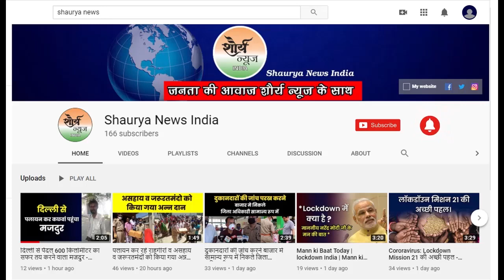रामनगर 36 वाहिनी पीएसी में 400 सिपाहियों की जांच हुई | VaranasiNews - Shaurya News India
3 अप्रैल को उप सेनानायक श्री राकेश कुमार सिंह,सैन्य सहायक श्री अनिल कुमार के निर्देशन में वाहिनी के समस्त दल और शाखाओ'के अधिकारी एवं कर्मचारियों का वैश्विक महामारी कोरोना वायरस (कोविड 19) संक्रमण के दृष्टिगत वाहिनी चिकित्सा लय में वरिष्ठ चिकित्साअधिकारी डाँ•विनय कुमार मिश्र (फिजीशियन)
चीफ फर्माशिष्ट डाँ• जितेन्द्र कुमार और मनोज कुमार फर्माशिष्ट के द्वारा 400 जवानों स्क्रीनिंग/जाँच थर्मल स्र्केनर से किया गया ।
जिसमें सभी अधिकारी एवं कर्मचारी स्वस्थ पाये गये ।

शौर्य न्यूज़ इंडिया  हिंदी न्‍यूज चैनल है । शौर्य न्यूज़ इंडिया चैनल राजनीति, मनोरंजन, बॉलीवुड, व्यापार और खेल में नवीनतम समाचारों को शामिल करता है। यह चैनल मुख्य रूप से भारत के विभिन्न प्रदेशो व शहरों के हिस्सों से नवीनतम समाचारों का विस्तृत विवरण प्रदान करता है। एक्सक्लूसिव वीडियोज़ से जुड़े रहने के लिए बने रहे  शौर्य न्यूज़ इंडिया के साथ:-